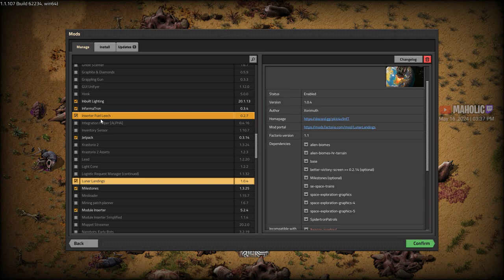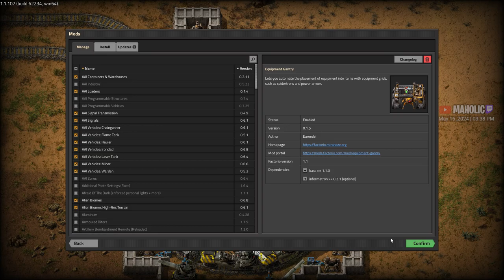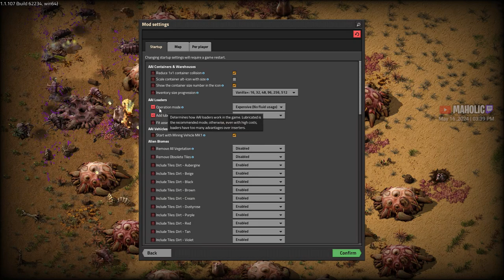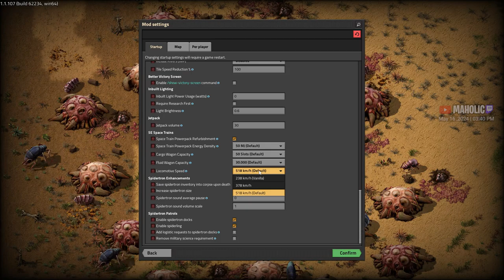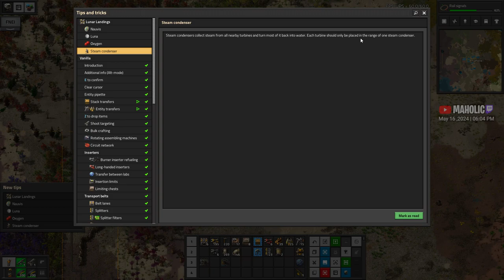Factorio⚙️ ➡️Fresh Mod Begins - 1 ✅ Lunar Landings 🏭⚙️| Gameplay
Lunar Landings mod, looks like a Space exploration Light mod with at a glance

Game Seed :

🔵 Mods 🔵
Inbuilt Lighting
picker dollies
Jetpack
AAI Vehicles
Quality of life mods
Lunar Landings required bits

🔵 Chapters 🔵

00:00:00 Introduction
00:00:30 ⚙️Factorio✅ Lunar Landings ➡️
00:02:00 Using my easy mode starter kit, the aai miner vehicle
00:30:00 building basic items on top of the iron ore patch
00:50:00 slowly started research
01:15:00 starting furnace arrays
01:30:00 automating red and green science
01:45:00 off to deal with a biter nest
01:58:00 expanding the mall to the south of the bus

 🔵 Support Me  🔵

 🔵 Social Contact(s)  🔵

🔵 A B O U T  M O D 🔵
Lunar Landings is a small overhaul which has you build a second base on Nauvis' moon: Luna.

After launching a rocket (brought forwards to chemical science), you gain control of a robot on Luna, which can be switched to at any time. You must mine moon rock to create silicon, required by processing units. After completing utility and production sciences, start producing aluminium from rich moon rock using heat-outputting arc furnaces, and use telescopes placed on Luna mountains to generate data for space science. Utilise astrocrystals and polaritons to research quantum technologies, and then finally launch an interstellar rocket from Luna to win the game.

How does this compare to Space Exploration?
Lunar Landings is a completely standalone mod. Some parts may look similar because it uses some graphics from SE, and since both mods involve building on other planets, there is some gameplay overlap.
Lunar Landings is significantly shorter and easier. No changes are made to vanilla until chemical science, and only 2 new science packs are added (compared to SE's 22).

How does this compare to Space Age?
Lunar Landings shares a similar design philosophy to the upcoming Space Age expansion in that it adds a specific named planet, with its own challenges and limitations, and is a natural extension of vanilla gameplay. It is likely that LL and SA will be compatible in the future.